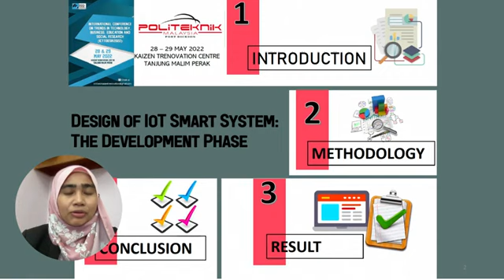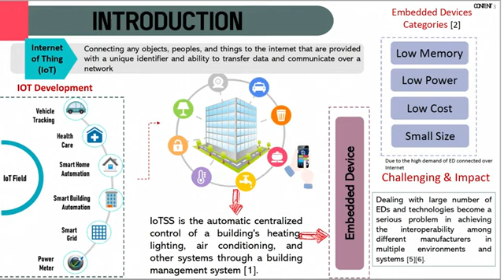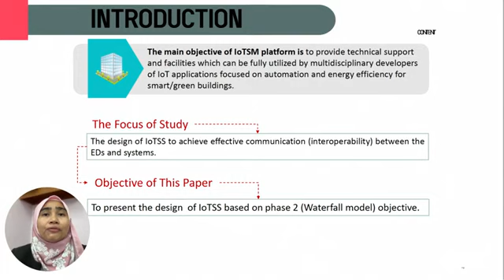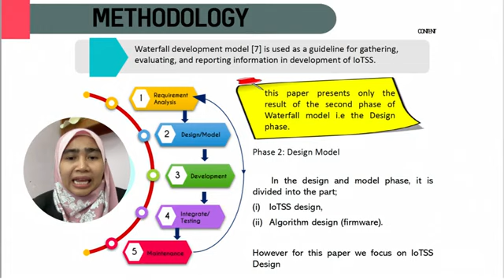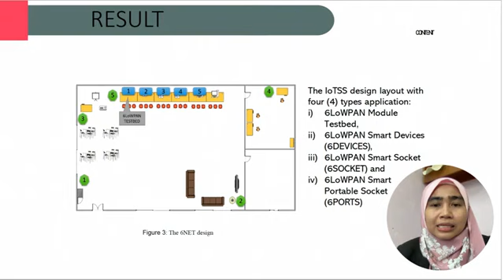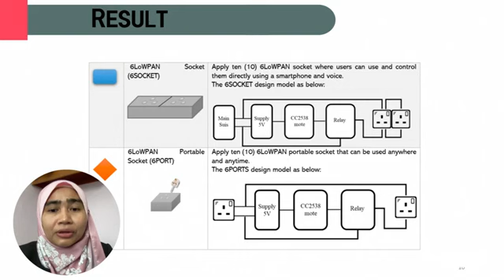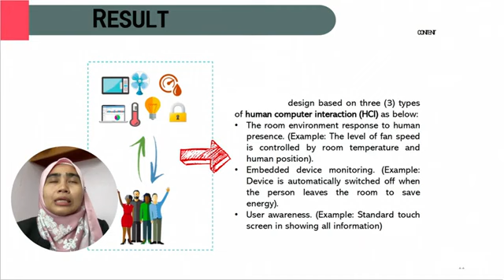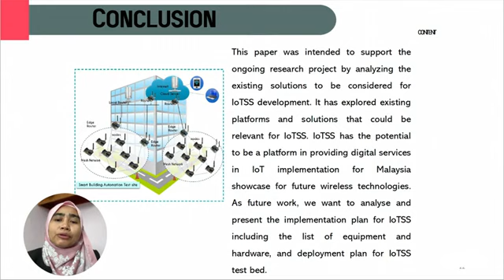ICTTBESR2022 Nin Hayati Mohd Yusoff